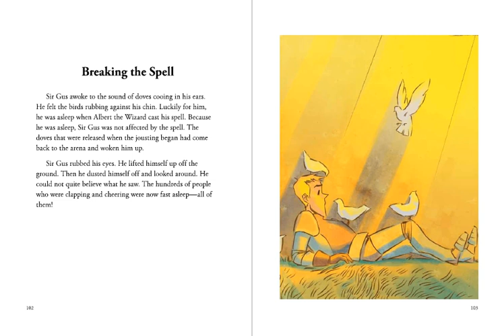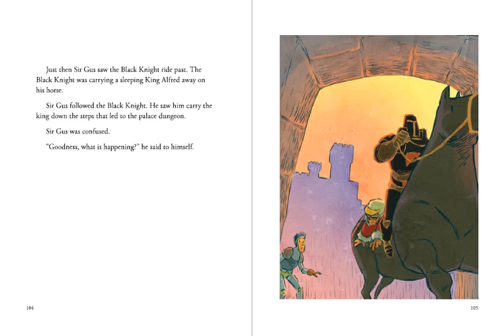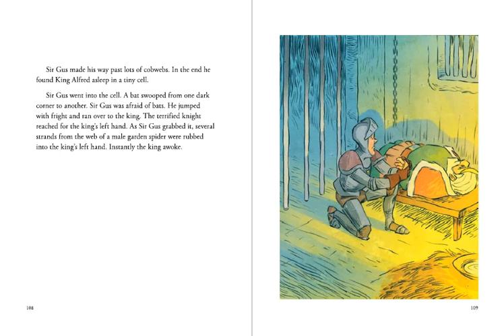Sir Gus: Breaking the Spell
CKLA Grade 2 Reader